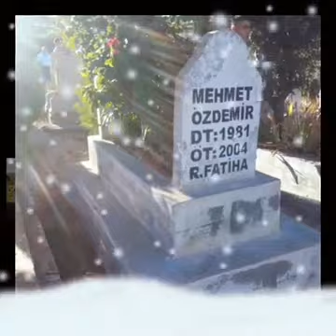MARDİN/KABALA DEĞERLİ VEFAT EDENLERİ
Yine kabala halkımızı duygulandırıp ağlatacak bir slayt gösterisi Allah bütün merhumları rahmet eylesin mekanları cennet olsun inşallah.